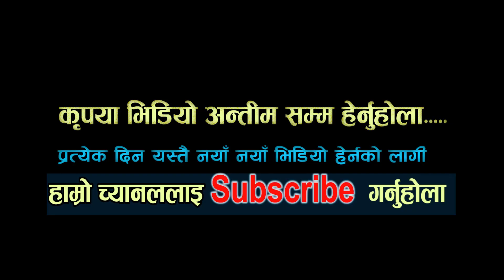सधै हसाँउने रोल्पाली दाई आज किन निरास एउटा घर बनाउन्छ मेरी आमा लाई पुजा मगरको साथ | Rolpali / Puja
Guest :- Khem Gharti Magar ( Rolpali Dai ) / Puja Magar
Host : Milan Karki
Camera / Edit : Milan Karki
Post Production:- Pareli Films
❀❀❀ हामीलाई सम्झनुहोस् ❀❀❀
🔴 नयाँ प्रतिभा  कोही हुनुन्छ भने सिधा सम्पर्क गर्नुहोला ☎️ 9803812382

सुचना. सुचना. सुचना. सुचना

साथै हाम्रो यस लोक छाहारी मा विज्ञापन  दिन चाहानु हुन्छ भने हामीलाई  सम्पर्क गर्न सक्नु हुन्छ 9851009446 \ 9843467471 ।  परेली फिल्मस् प्रा.लि.